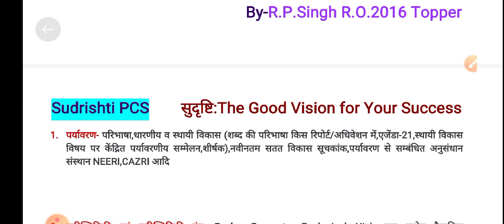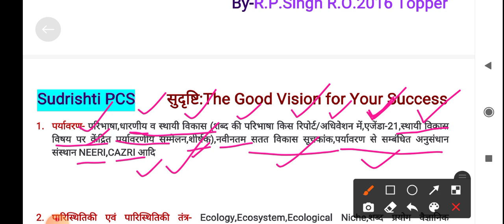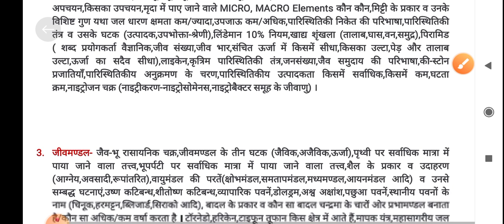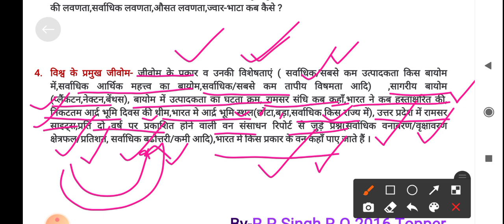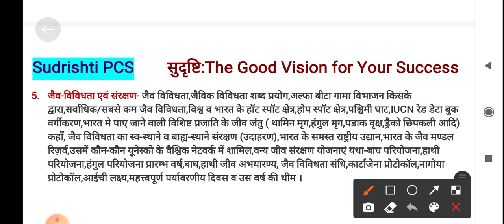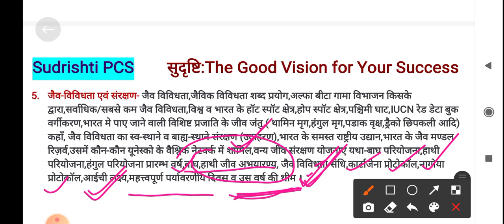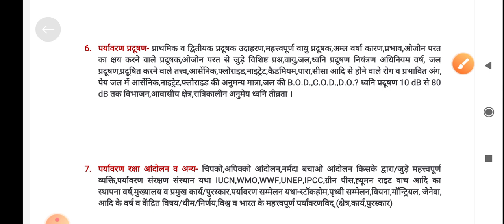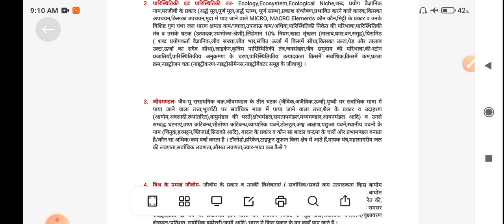पारिस्थितिकी एवं पर्यावरण के वो Imp टॉपिक जहाँ से सर्वाधिक प्रश्न आते हैं By RO2016 टॉपर R.P.Singh